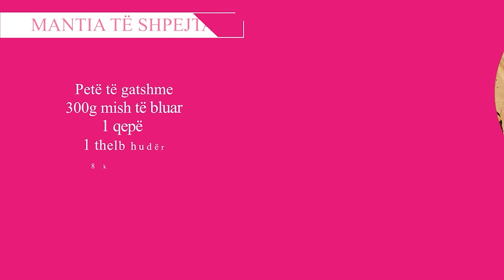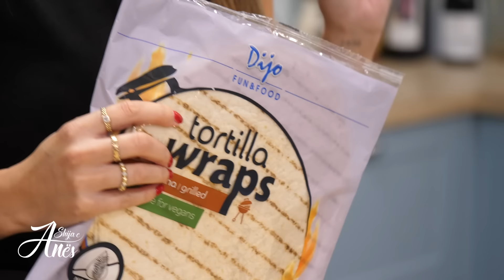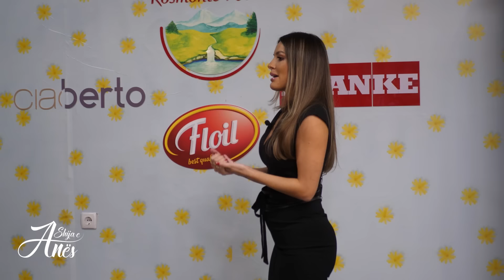Shija e Anës | Blerta Deliu | Recetë Meksikane